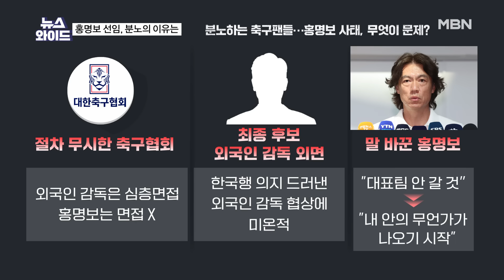홍명보 사태에 분노하는 팬들…무엇이 문제? [뉴스와이드]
[출연자]
송영주 축구 해설위원